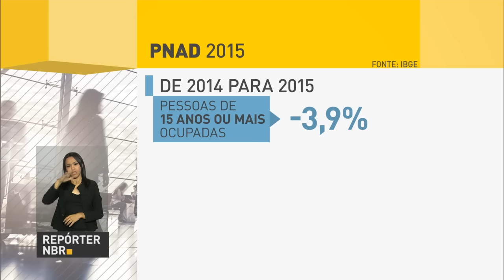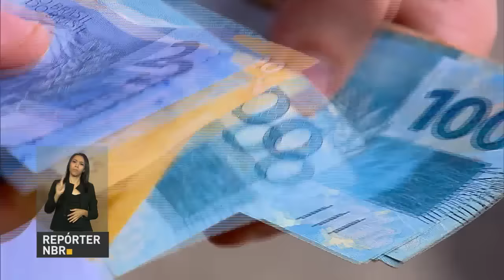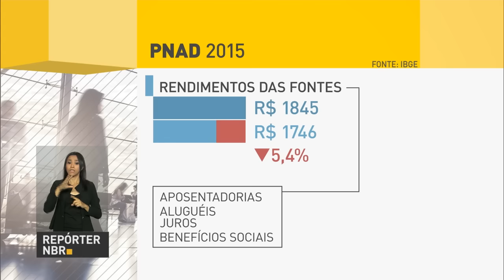Governo brasileiro lamenta a morte de Fidel Castro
REPÓRTER NBR 11H - 28.11.16: Durante coletiva neste domingo (27), o presidente Michel Temer anunciou um acordo com os presidentes da Câmara e do Senado para impedir a tramitação de qualquer proposta que busque anistiar o crime de caixa dois. Governo brasileiro lamenta a morte do ex-presidente de Cuba, Fidel Castro. E mais: Dados do IBGE mostram que o desemprego aumentou no país e a renda mensal dos brasileiros caiu entre 2014 e 2015.